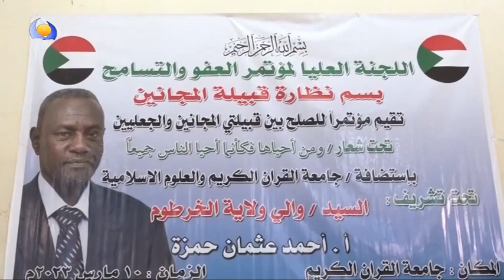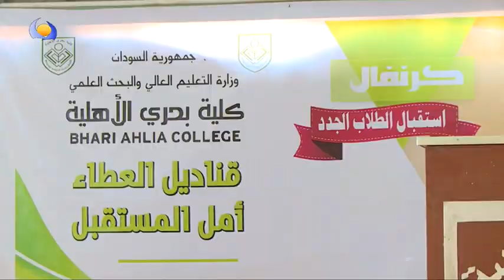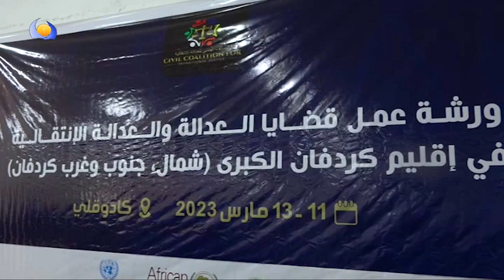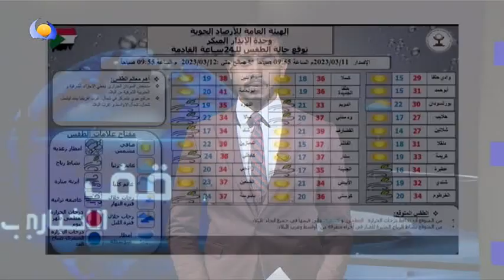الموقف الاخباري - 11 / 03 / 2023